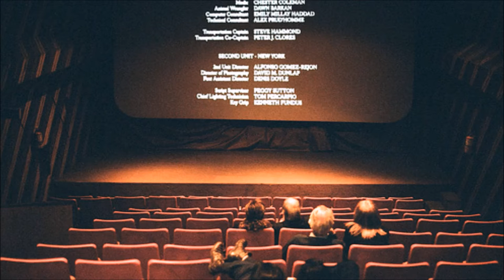mercado oligopólico; cinematográfico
Escuela preparatoria Carlos Castillo Peraza
Principios de economía
Actividad integradora: Vídeo
Integrantes:
Cynthia Aguilar
Carlos Ávila
Andrea Chavez
Henry Figueroa